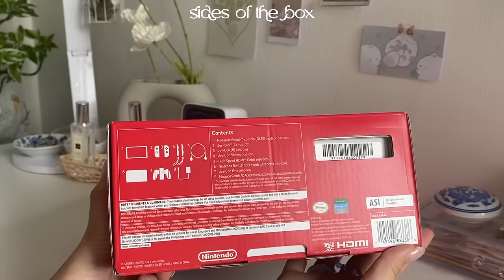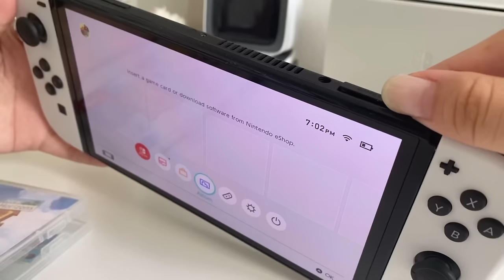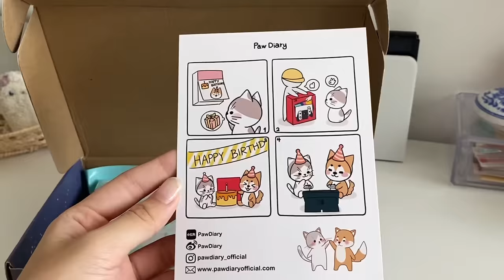nintendo switch OLED unboxing (+ accessories!!) 🐶🍃🌸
hello!!＊✿❀
hope u enjoy the video :DD
love,
peachdudu!! 🦢

0:00-2:14 unboxing
2:15-3:17 set up
3:18-4:12 animal crossing
4:13-8:22 accessories

faq꘎
↳  where did u get the oled from?  harvey norman in singapore! but u can find it on amazon too

*NOTE: the above links are only available in certain regions, plase see below for similar products

UPDATED links (substitutes for people who live outside of asia):

joycon handles

joycon handles #2
pastel case

pinterest: @peachdudu (for my wallpaper)

about me:
↳ location:  singapore! :-)
↳ what u up to? uni :D
↳ filming: iphone11 + tripod
↳ editing: vllo premium, procreate (thumbnail)

my inspos: yours truly chloe, alyana ross, justinebujo